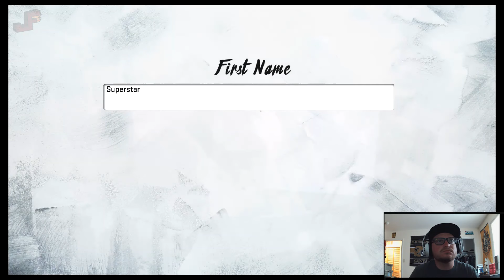Face of the Franchise - "The One That Started It All" - S1:E1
Face of the Franchise is a series where we have a "Let's Play" of the new Madden 20 game mode where you create your very own QB1 for the NFL. In this episode we create our player and play in the College Football Playoff Semifinal game.